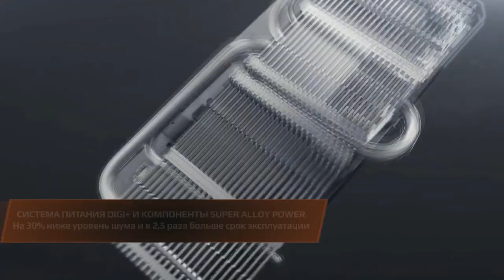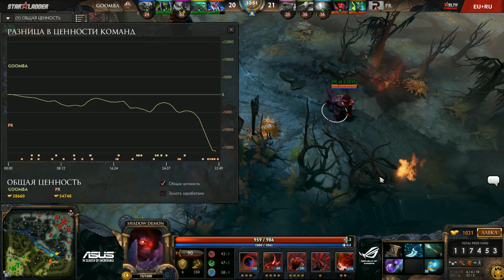PowerRangers -vs- GOOMBA, SLTV Europe Season 11, Day 15